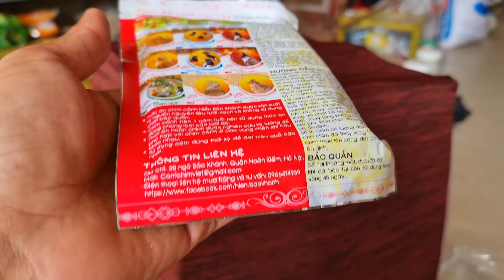Ngày Đầu Xây Bể Nuôi Lươn - Tách Chim Chào Mào Và Nhận Cứu Chú Gà Con / Quế Nghịch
Ngày Đầu Xây Bể Nuôi Lươn - Tách Chim Chào Mào Và Nhận Cứu Chú Gà Con